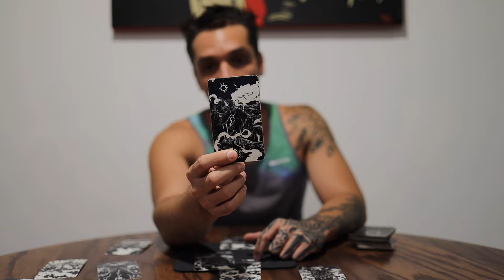VIRGO NEW LOVE: YEARNING TO LOVE YOU, AND HESITANT TO OPEN UP TO YOU ENTIRELY | APRIL TAROT READING